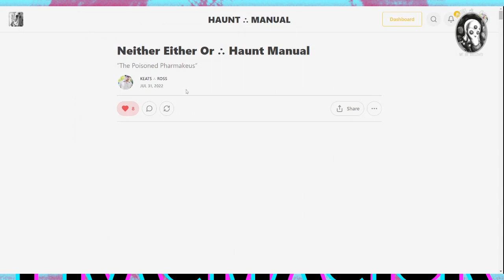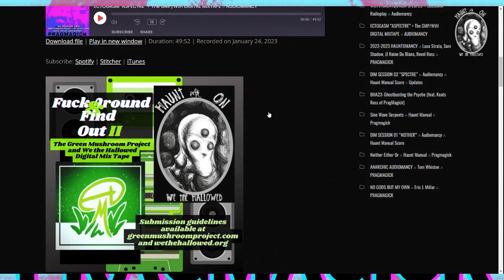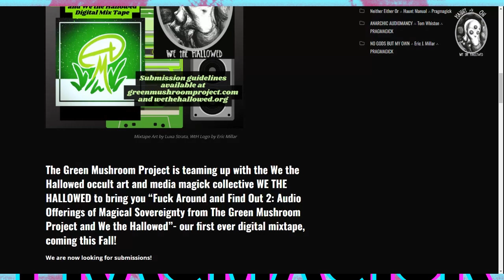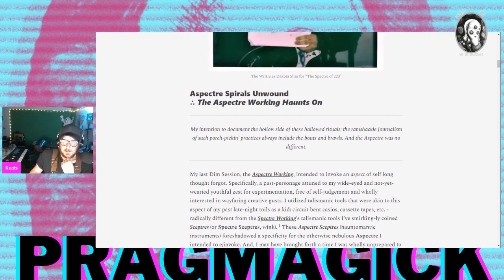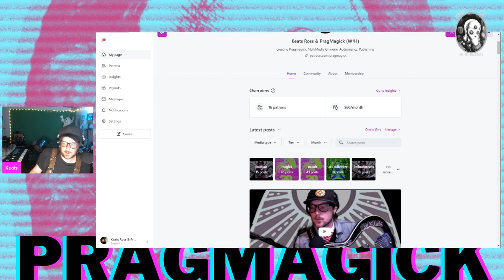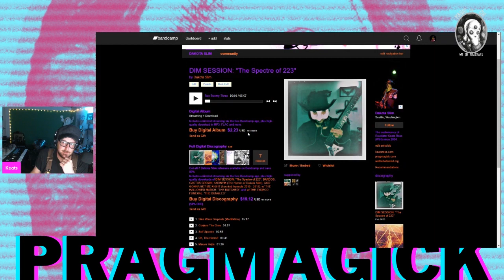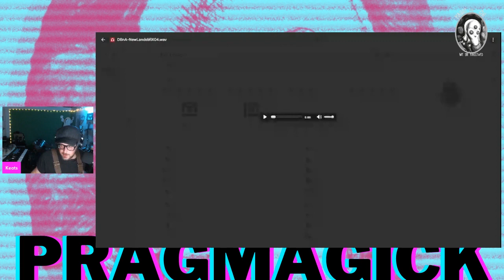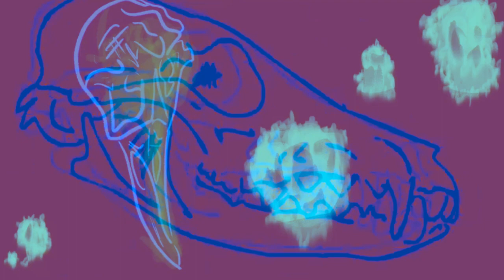Hauntological Yaws ∴ Haunt Manual ∴ New Audiomancy feat. @saroth222 ∴ PRAGMAGICK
1:00 - 5:48 Spectre of 223 by Dakota slim
12:09 - GMP/WtH Digital Mixtape
18:54 - 1:21:00 Last Unrifled Yaw
1:28:44 - 1:30:51 DREAM BOYS OF THE NEW APOCALYPSE
1:30:53 - Saroth The Mage chat

The video opens with a track visualizer for TWO-TWENTY-THREE" from my new audiomancy dimsession DAKOTA SLIM album "The Spectre of 223" that was conjured for the Haunt Manual.

Skull animations by LOGAN FORD @gnarillustrations4156

The bulk of this video is me discussing the Haunt Manual and reacting/giving some commentary on a podcast I guested on 10 months ago (released last week) that was recorded on the eve of Haunt Manual's first chapter's release. 10 months later, HAUNT MANUAL HAUNTS.

Also, I debut a new track from @saroth222 and my tentatively titled project, DREAM BOYS OF THE NEW APOCALYPSE, that will be on the Green Mushroom Project / @wethehallowed  Digital Mixtape "FUCK AROUND AND FIND OUT PT. 2" that is accepting submissions until 5.23.23
GUIDELINES:

Saroth shows up and we discuss the new projects, mentalhealth audiomancy and other subjects

Follow Saroth's new music channel @spirit_descends

c/o REVEL KEATS ROSZ